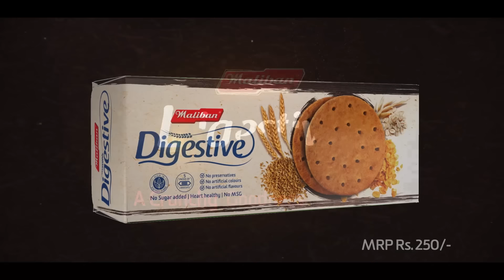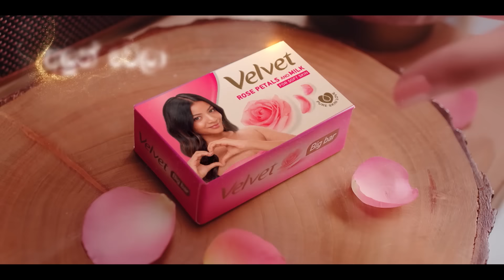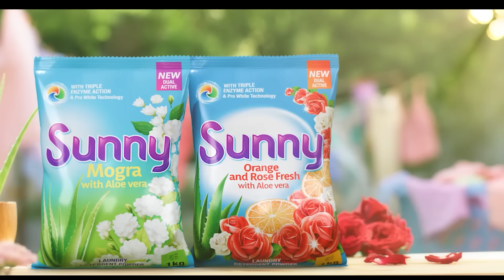Jaanu | Episode 420 - (2024-10-03) | ITN